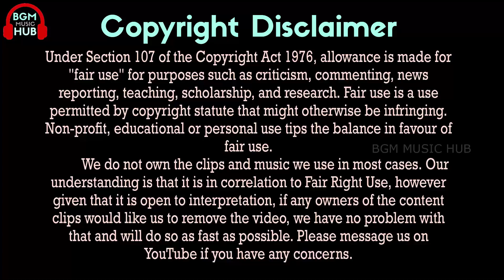Leharaayi Song Ringtones | Most Eligible Bachelor |Akhil Akkineni, Pooja Hegde| Gopi Sundar